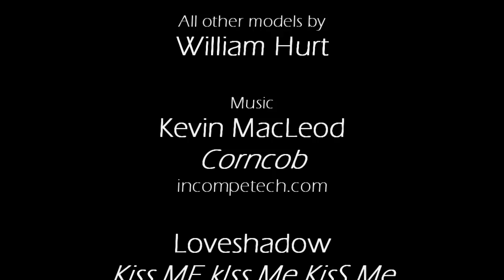Nice Dice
This is my project for the Carrara mini challenge "Nice Dice"

The original topic in the forums was just about different ways to model a die. Within hours people started posting renders of fuzzy pink dice. Before long the Carrara physics animations started appearing. I just had to jump into the fun.